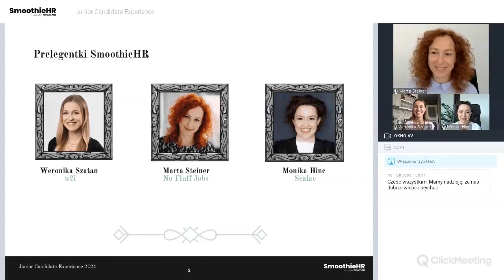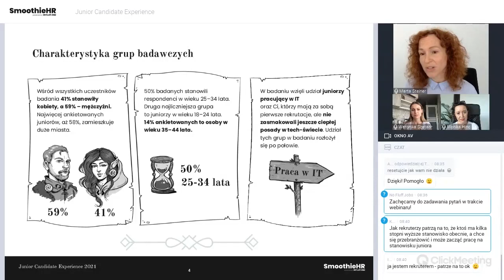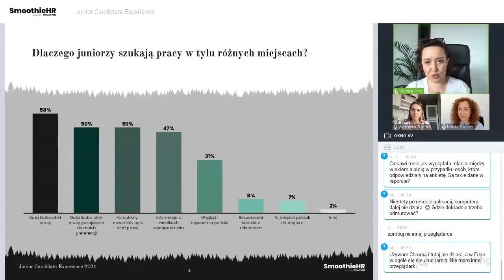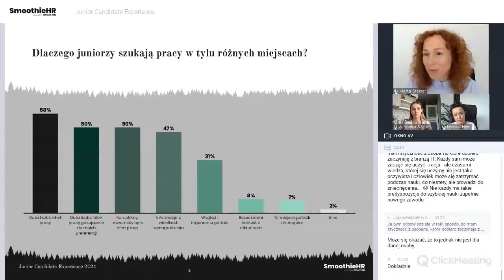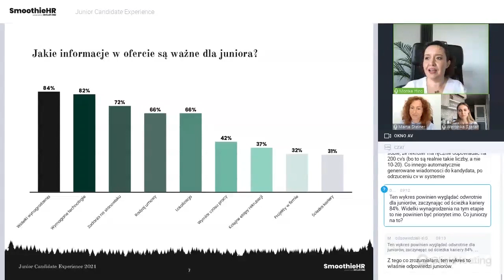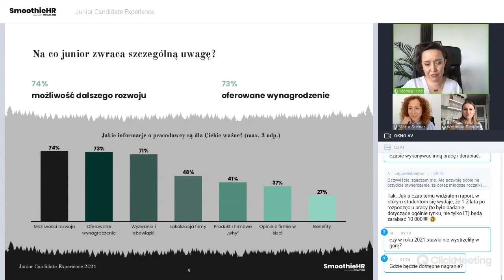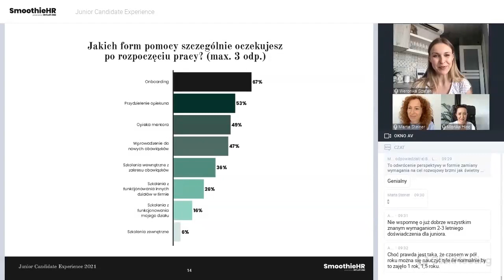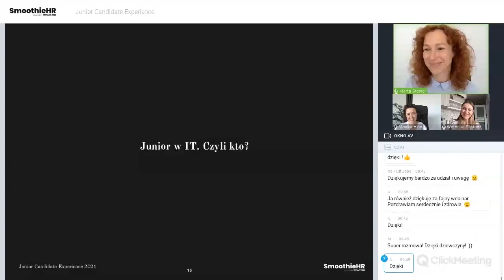Jak rekrutować juniorów w IT? Junior Candidate Experience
Zapraszamy na webinar Smoothie HR - Junior Candidate Experience. Podczas tego spotkania Marta Steiner, Weronika Szatan i Monika Hinc poruszyły temat doświadczeń juniorów IT z procesami rekrutacyjnymi.

W trakcie webinaru przytoczono wnioski z badania „Junior Candidate Experience 2021” i pochylono się nad najważniejszymi kwestiami z perspektywy początkujących w IT:
- co jest ważniejsze dla juniora? Zarobki czy możliwość rozwoju?
- jak skonstruować ofertę pracy, by zainteresowała juniora?
- czy rekruterzy przykładają taką samą wagę do rekrutacji juniorów i seniorów?

Odpowiedzi na te i inne pytania poznasz po obejrzeniu materiału. Dla pogłębienia wiedzy zapraszamy do pobrania pełnego raportu „Junior Candidate Experience”